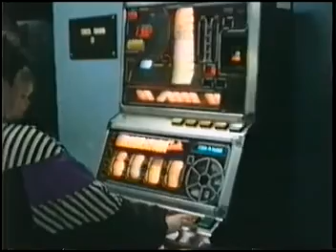easter bonnet at yew tree social club yew tree est memories 1993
Easter bonnet parade at yew tree social club yew tree Est memories 1993